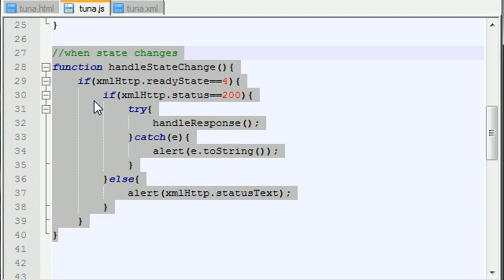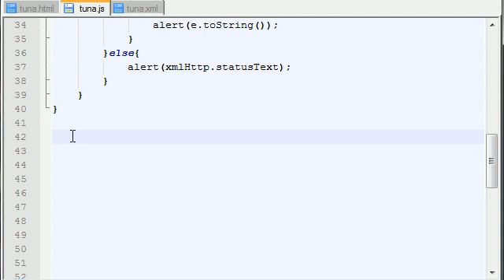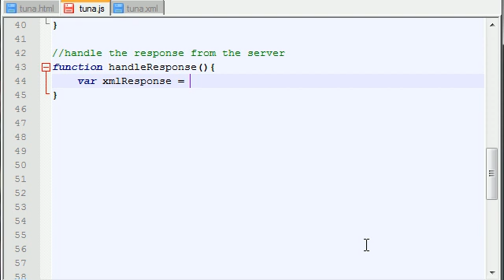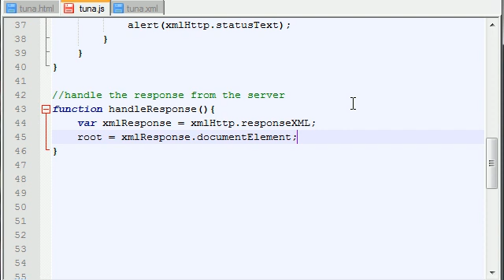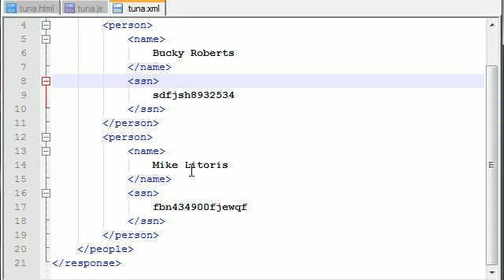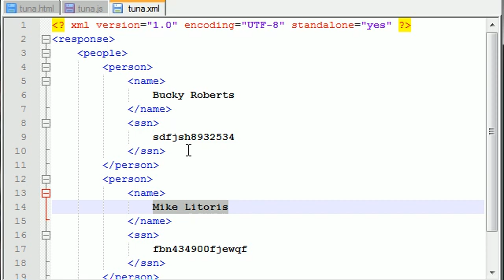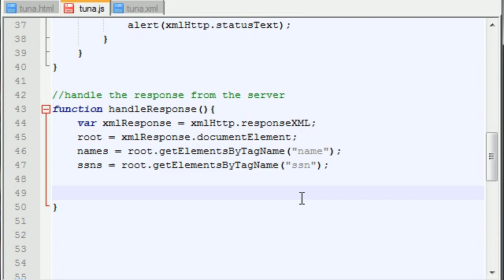AJAX Tutorial - 32 - Getting the Data from the XML File